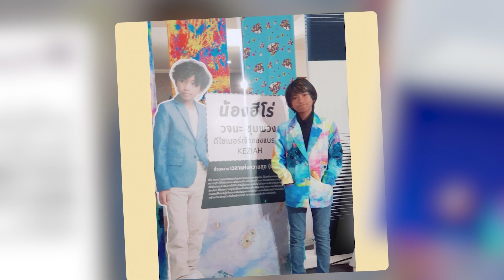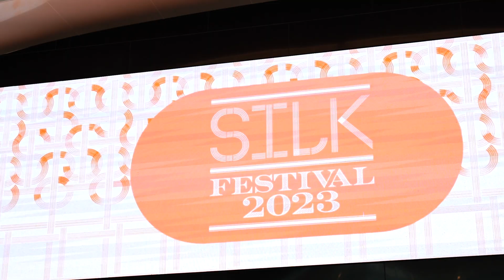วินนี่-ฮีโร ดีไซเนอร์รุ่นจิ๋ว เจ้าของแบรนด์ KEZIAH | 3 ธันวาคม 2566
วินนี่-ฮีโร ดีไซเนอร์รุ่นจิ๋ว เจ้าของแบรนด์ KEZIAH